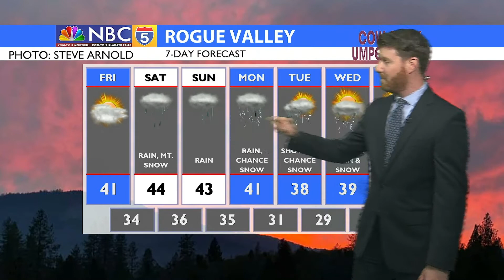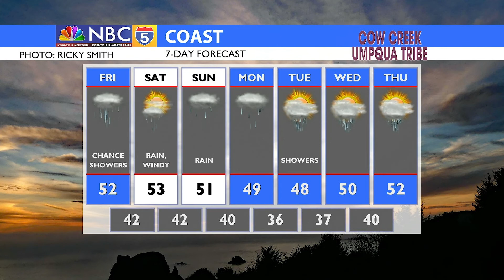Weather 12/09/2021 (PM Edition)